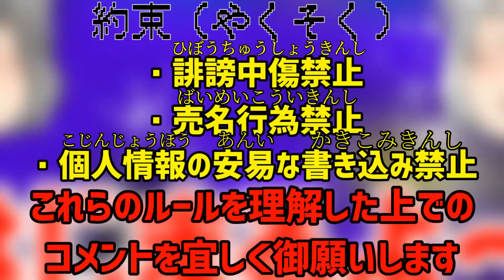新マップが追加！オンラインでドライブ！（Car Parking Multiplayer）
次は宣伝動画でも取ります
※この動画は2021年4月12日に撮影した動画です。
現在のカーパは全然違います。